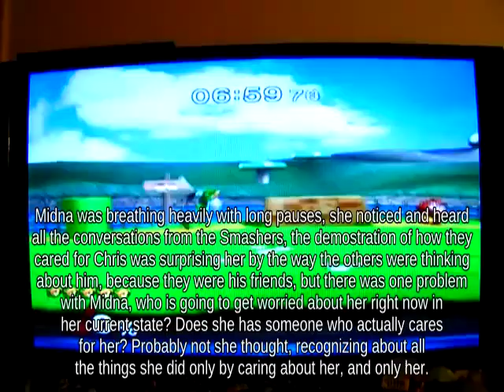Dashing Wolf holding Pellet fighting on Sector Z | Super Smash Brothers Ultimate